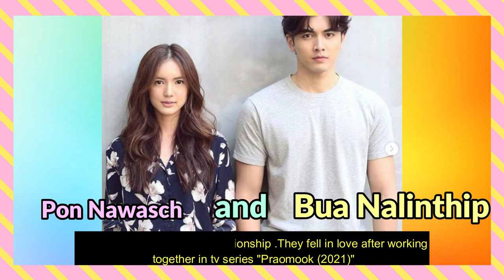Thai couples married 2021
Thai couples confirmed dating and married 2021
Ter chantavit and Mai davika relationship
Gun napat and marie Broenner relationship
Bella campen and weir Sukollawat relationship
Pon Nawasch and Bua Nalinthip relationship

music :  Artist : OoOo (오넷) Tittle : Gravity ( music is not mine but I edited same as videos)